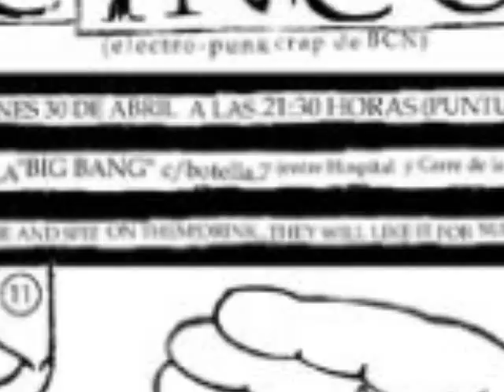omega cinco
punk, do it yourself.